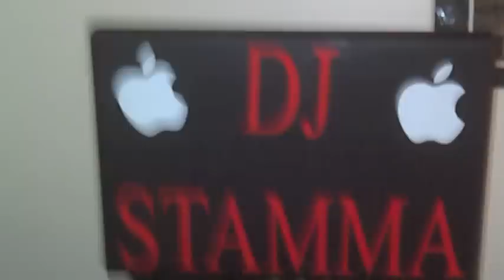DJ STAMMA INDEPENDENT MIX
DJ STAMMA MIXING HIP AND DANCEHALL MUSIC